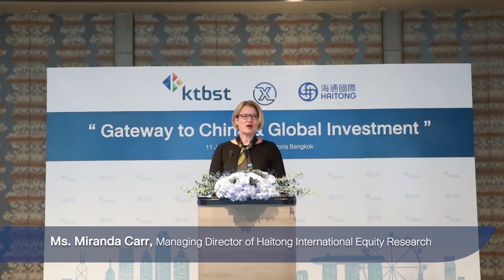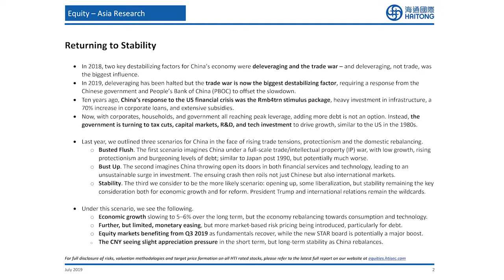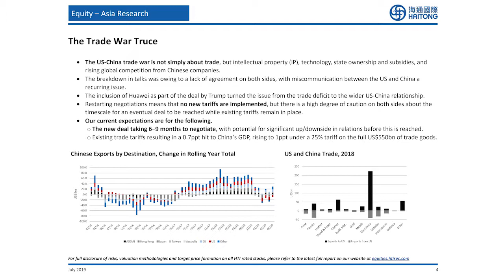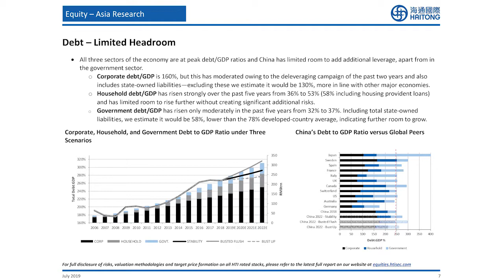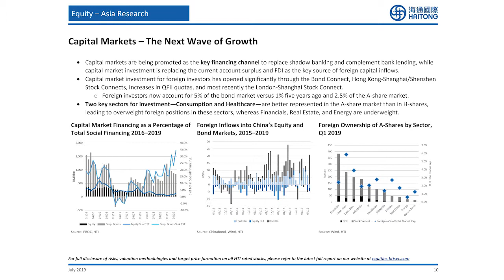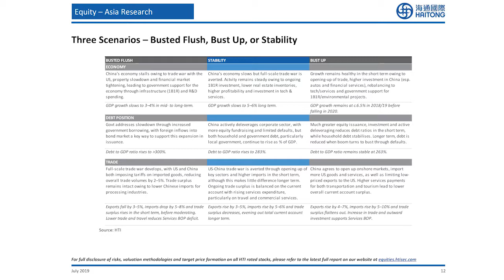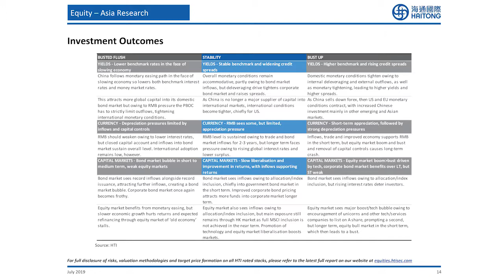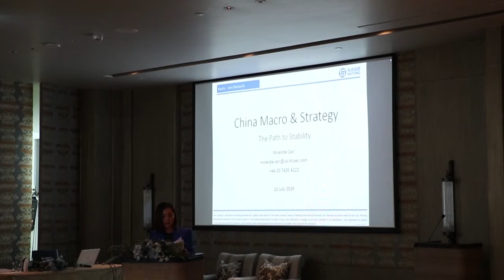“China Macro & Strategy" โดย Ms. Miranda Carr , Haitong International Equity Research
“China Macro & Strategy โดย Ms. Miranda Carr ,Managing Director of Haitong International Equity Research